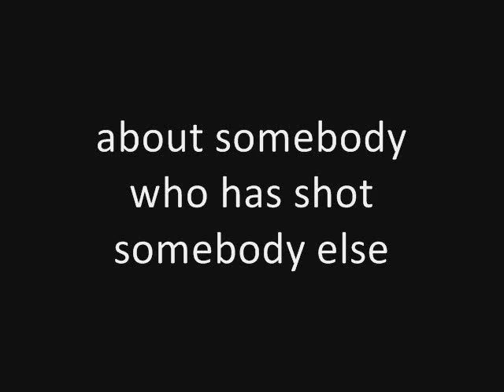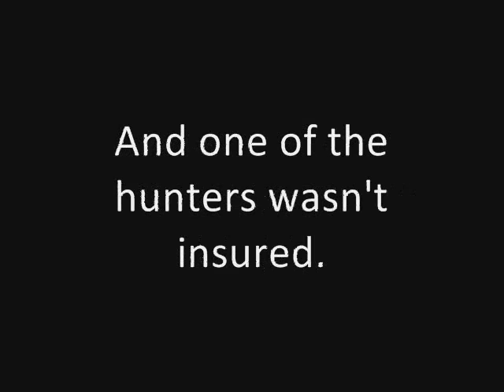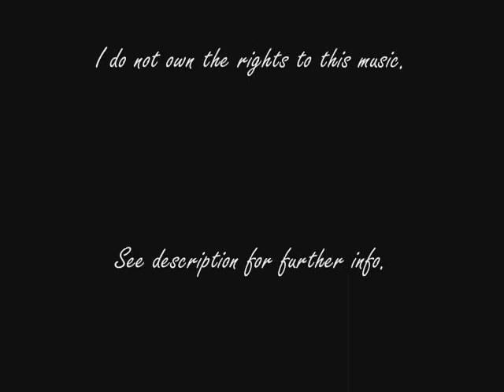Tom Lehrer: The Hunting Song (concert live) (1960)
The first part of the video (my signature slide) is overlaid by the final bars of "Mila Rodino", which I played on my keyboard.

The main part of the song is one of Tom Lehrer's live performed songs, "The Hunting Songs". It is part of Tom's second published live performance album, "Tom Lehrer Revisited". But I obtained the actual music from the box set, "The Remains of Tom Lehrer", which was released in 2000. Enjoy.

And the last part is the main theme of "The Phantom of the Opera", by Andrew Lloyd Webber. Simply the 'cherry on top', and my personal song.

Here's the description Tom Lehrer himself made about the song: "During the hunting season one finds countless items in the news concerning individuals who have shot other individuals under the impression that the latter were deer, rabbits, squirrels, or other fauna. This song is written to herald this encouraging new trend in a grand old sport. [Not only have my views on hunting not changed since I wrote this song, but it is equally bewildering to me that evidently there are grown men who take pride in their ability to outwit a fish.]"

Recorded at KRESGE AUDITORIUM, MASSACHUSETTS INSTITUTE OF TECHNOLOGY, Cambridge, MA (11/23/59 & 11/24/59)
Produced by TOM LEHRER
Engineered by STEPHEN FASSETT
From the album "Tom Lehrer Revisited", Decca [U.K.] LK-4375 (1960)
[NOTE: A somewhat different version of this album, incorporating portions of concerts done in Australia in 1960, was issued domestically as Lehrer TL-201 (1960)]